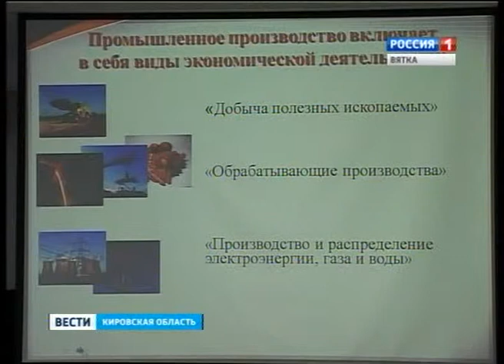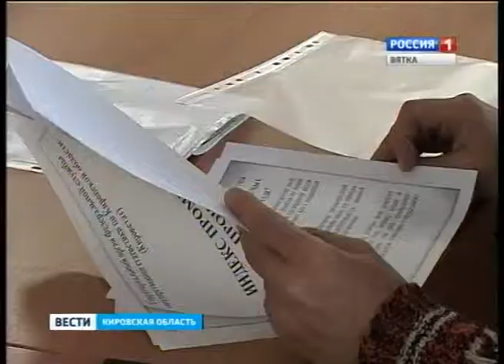Кировстат (ГТРК Вятка)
В Кировстате прошел очередной тренинг для журналистов местных СМИ. На этот раз статистики рассказали, как рассчитывается индекс промышленного производства и почему он так важен для развития экономики. А в начале встречи отметили ГТРК "Вятка" за популяризацию официальной статистической информации.